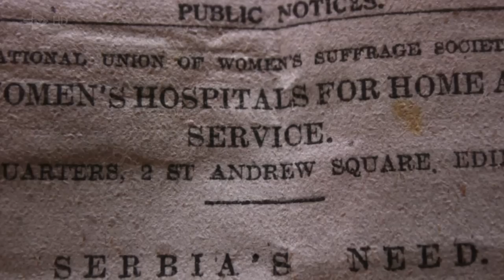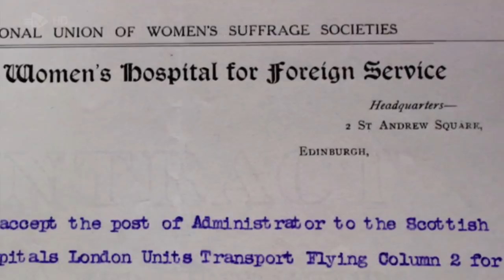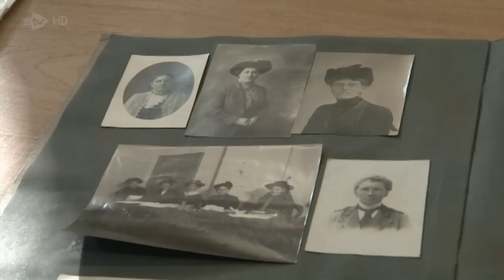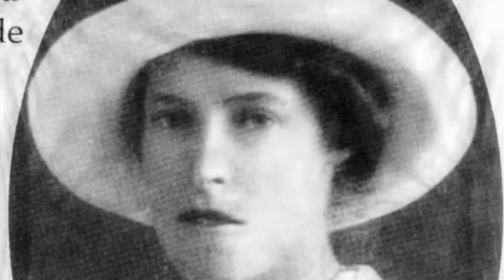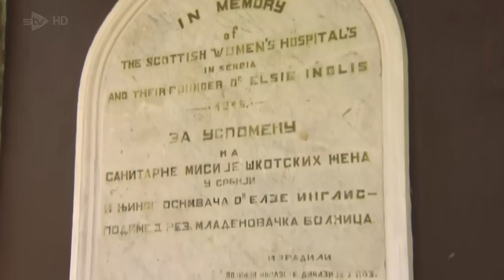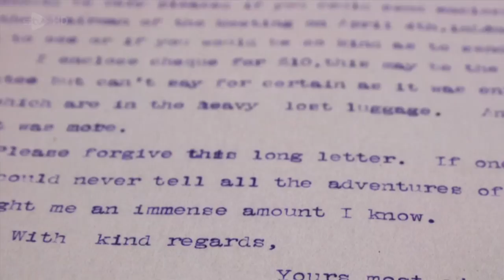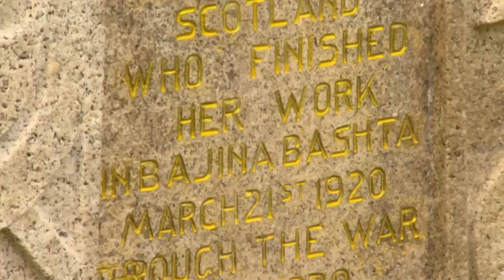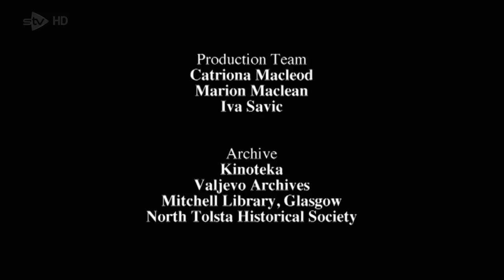The Woman Who Went to War - A Great Adventure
The Women Who Went to War – A Great Adventure reveals the story of the ladies of the Scottish Women’s Hospitals who travelled 2000 miles to Serbia in Eastern Europe to deliver medical assistance.
Narrated by Kirsty Wark, the documentary tells the tale of a group of ordinary Scottish women who undertook an extraordinary journey to help an ally in dire need.
She said: "This is an extraordinary untold story of wonderful ordinary women who travelled far from Scotland in World War One, because of a calling to help the wounded and dying. In former Serbia they are loved and revered but all but forgotten here at home."
The Scottish Women’s Hospitals was the idea of Dr Elsie Inglis, one of Scotland’s first female surgeons and a prominent suffragette.
The story of Elsie and her colleague’s contribution throughout the war is picked up by Alan Cumming, a football fan from Cumbernauld who uncovered a memorial to the women on a trip to Belgrade in Serbia to watch a match.
Every year there is a poignant memorial service in the city of Kragujevac to remember these brave Scottish women. Meanwhile, back home, the story remained untold. Alan took it upon himself to get recognition in Scotland of their sacrifice – as many of them never came back and died far from their homeland.
This is a story of ordinary women from Scotland who made such an impact with their bravery and courage that a nation thousands of miles away remembers them to this very day.